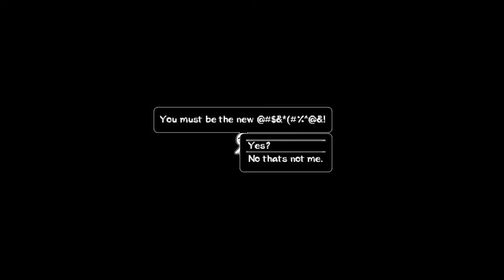FIGHTING BUNNIES?!| Roji's Room, Demo, Gameplay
This is such a fun demo to play!! I adore the concept, the art is cute as heck, I am a sucker for multiple choice situations/gameplay, the music is super-fitting, & incorporating breathing techniques in the game is really unique & I like it?? The dialogue is pretty funny too; funny and sad.. UwU
ALSO I JUST WANTED TO CALL HIM LEROY, FOR SOME REASON MY BRAIN COULDN'T DEAL WITH THE NAME LERO.. QwQ

Wanna play for yourself, & then tell the Dev what you think?

Editor's YouTube channel, where they post music remixes in their free time((Send them ALL the love for putting up with me))

for outro sprites! :D
►►Computer Specs:
OS: Windows 10 Home (64-bit Edition)

►►Microphone/Audio:
Focusrite Scarlett 2i2 Second Generation (2nd Gen) 2-in, 2-out USB Audio Interface

►►Monitors:
24" aoc agon ag241qx qhd 2k 1440p 144hz 1ms freesync usb 3.0 hub adjustable monitor((x2))